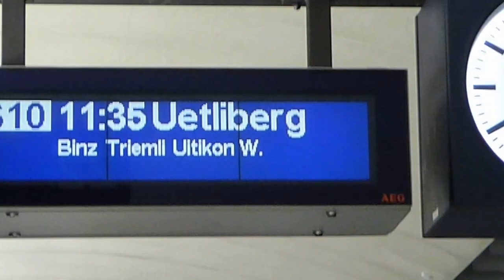Zurich Uetlibergbahn, January 2017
The privately-owned Uetlibergbahn opened in 1865. It is Switzerland’s steepest standard gauge adhesion railway. It appears as line S10 on the Zurich rail map and links the city centre with residential areas, a hospital, and recreational facilities on the pleasant, wooded 869m Uetliberg, “Zurich’s mountain”.

The line was electrified at 1200 v DC in 1923. The curious off-set pantographs allow the trains to share tracks in the city with their sister Sihital railway, which is electrified at 15 kV AC with conventional pantographs. The 70% low floor 3-section trains from 2010 are dual voltage with both types of pantograph, so can be used on either railway.

In 1990 both lines were extended from the original terminus at Selnau into Zurich Hbf, taking advantage of underground platforms originally built for the aborted Zurich U-bahn. Faced with a choice between an underground metro and surface-level trams, in a 1973 referendum the people of Zurich voted to abandon the metro project in favour of keeping and developing the tram system.